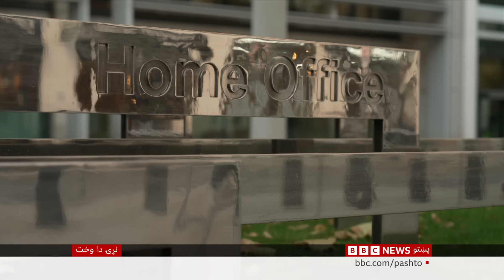اروپایان غېرقانوني کډوالو په اړه څه کوي؟ - بي بي سي پښتو، نړۍ دا وخت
څه باندې لس زره پنا غوښتونکي سږ کال، تر دې دمه، بریتانیا ته د انګرېز تنګي له لارې په کښتیو کې را رسېدلي دي. دا خلک قاچاقیانو ته پیسې ورکوي او هغوی یې بیا له اروپا بریتانیا ته د سمندر له لارې را اړوي. په عین وخت کې، د بریتانیا لوی حکومت مخالفی، کاګر، ګوند وايي، قاچاقبران داسې دي لکه ترهګر. د ګوند مشر وايي که یې ګوند په عمومي ټاکنو کې چې د را روانې جولای میاشتې پر څلورمه کېږي، بریالی شي نو داسې یو پلان لري چې له مخې به یې بریتانیا ته په کښتیو کې د غېرقانوني کډوالو شمېر هم کم شي. دی وايي سرحدي امنیت لپاره یوه نوې ډله جوړوي.